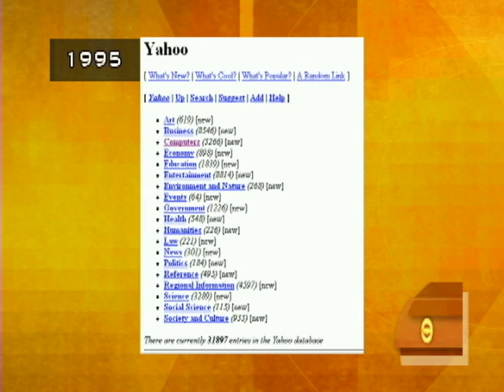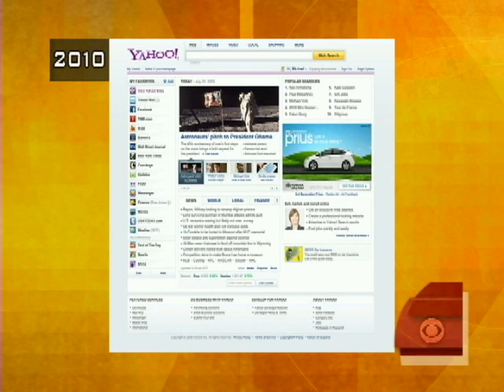Yahoo Hits 15 Year Milestone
For Yahoo's 15th birthday, Maggie Rodriguez spoke with Yahoo's Web Life editor Heather Cabot to see just how much the internet has changed our lives since it's birth.